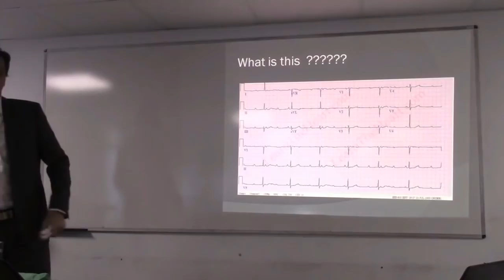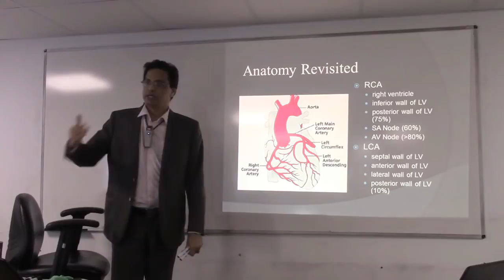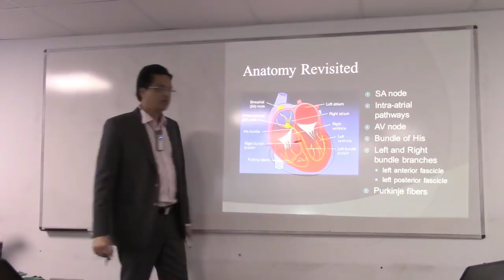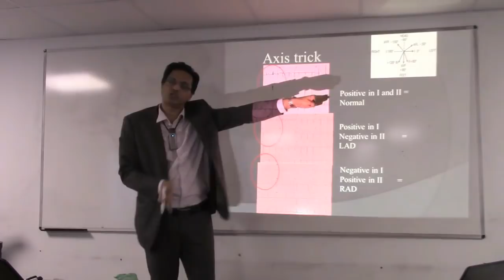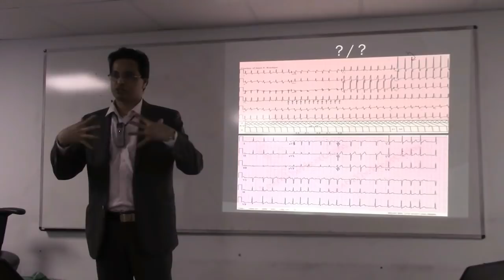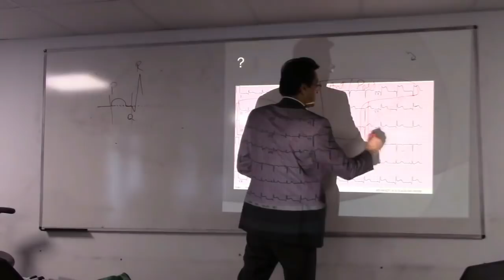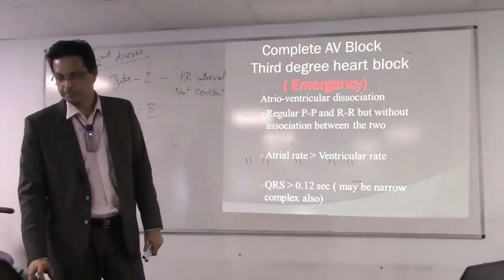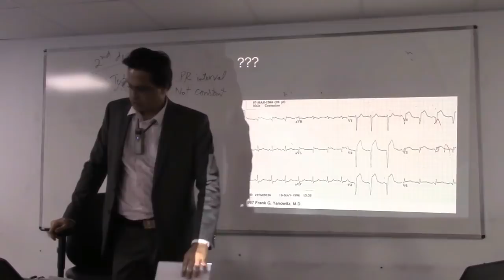Basic ECG interpretation for the PLAB exam taking doctors By Dr Swamy